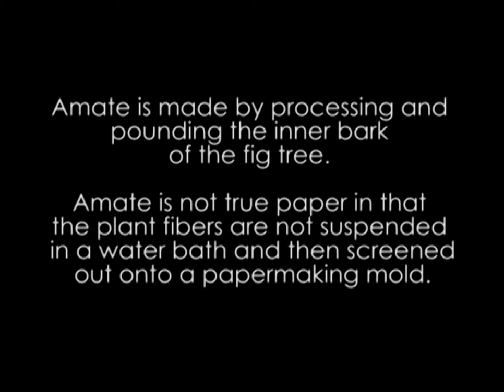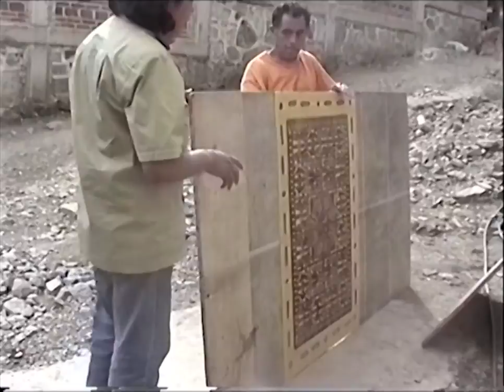Amate papermaking with the Otomi Indians (2001) Run time: 4:18 minutes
This film featuring Otomi Indian of Mexico making Amate paper was featured in PaperWorks: The Art and Science of an Extraordinary Material (June 15 – October 26, 2013) curated by Maria Mingalone at the Berkshire Museum.

The original footage courtesy of Margaret Prentice, Associate Professor, Printmaking, at the University of Oregon.